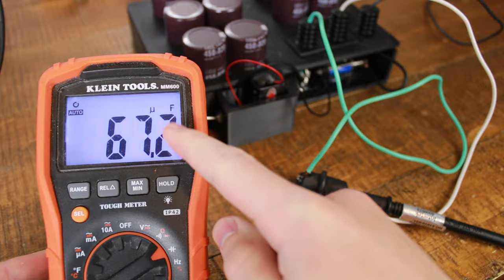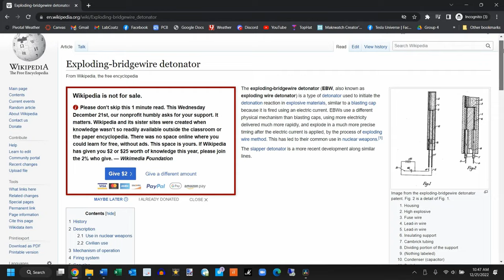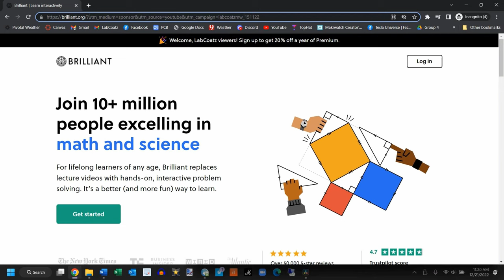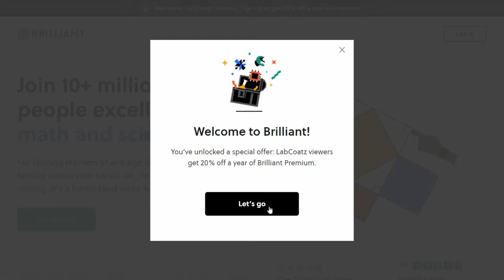High Voltage Capacitor Bank DESTRUCTION: Explosions, EMP, and SLOW MOTION! | Megawatt Pulser Part 2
In a previous video, I showed how I built a 700 joule capacitor bank for the very modest price of $40:
And now, in today's video, we'll be checking out what this monster energy pulser can do! EMPs? Exploding targets? Slow-mo's? This video has got it all!

Like what you see? It costs as little as a cup of coffee:

For those curious, the device in my video is a 700 joule solenoid-triggered capacitor bank rated at 4,500V and 65uF. It's not the largest bank in the world, but it is still fully capable of pulsing 4,500V at several kiloamps...more than enough to kill you. If you attempt to emulate anything shown in this video, you do so at your own risk. This thing is basically a defibrillator capacitor, but with double the voltage. A shock from a bank of this size won't be something you walk away from easily!

0:00 Intro
0:23 Recap
0:42 Aluminum foil detonation
0:56 Graphite pencil lead explosions
1:14 Underwater detonations
2:08 Brilliant.org sponsorship segment
3:07 Exploding wire EMP
4:03 Engine starting fluid fireball
4:17 "The power of the sun in the palm of my hand"
4:34 Discharges through fire!
5:10 Grand finale (six-foot wire detonations)
5:42 Conclusion